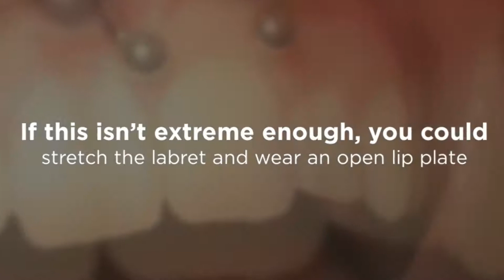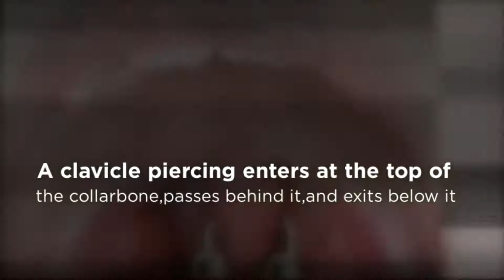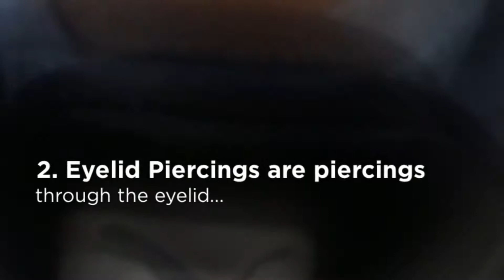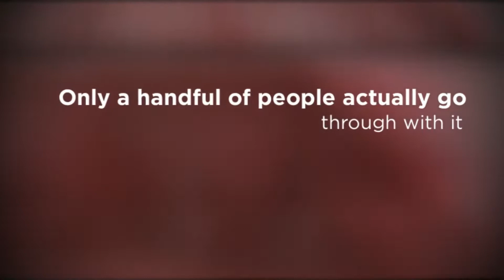TOP 10 Extremely Dangerous Piercings to Blow Your Mind | TATTOO WORLD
louis tomlinson e tattoo,
subdermal e tattoos,
eazy e tattoo,
mahalia e tattoo,
letter e tattoo designs,
sukh e tattoo,
tattoo for girls,
tattoo for boys,
tattoo for men,
tattoo for girls hand,
tattoo for boys on hand,
tattoo funny video,
tattoo for hand,
tattoo film,
f tattoo,
f tattoo mehndi design,
f tattoo design,
alaya f tattoo,
letter f tattoo designs,
suprasorb f tattoo,
f name tattoo mehndi design,
f mehndi t
g,
tatt
r tattoo mehndi design,
r tattoo design,
r tattoo photoshorts beta,
shorts youtube,
shorts tiktok,
a short time